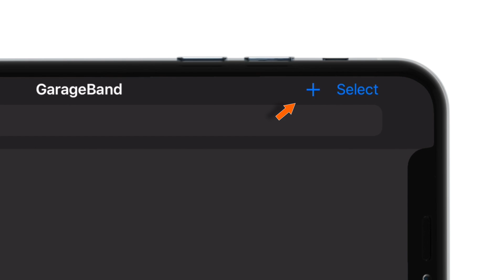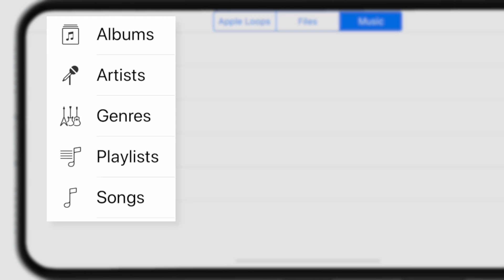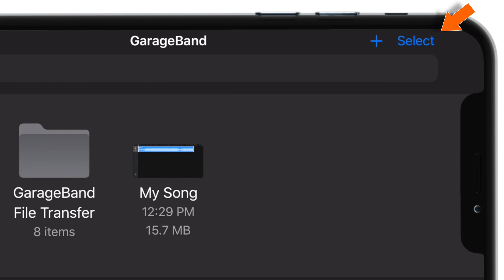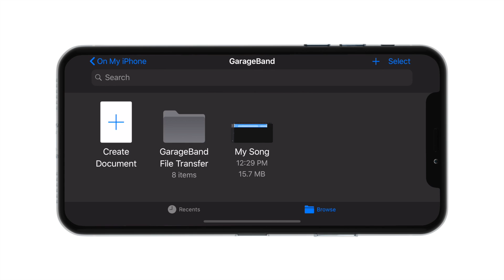Make Ringtone for iPhone without iTunes! [Easy Method] [2019]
Want to make ringtone for iPhone without iTunes? Checkout this tutorial. You can set any song as a ringtone on iPhone using this step-by-step tutorial. You can download GarageBand app from App Store and make ringtone in iPhone using GarageBand with few easy steps. This video helps in making ringtone for iPhone XS, XS Max and XR without iTunes. You can also make ringtone in iPhone using GarageBand for all iPhone models that are up-to-date with latest iOS and able to download free GarageBand app from the App Store. So if you’re wondering how to set ringtone in iPhone without computer OR how to make a song a ringtone on iPhone 8 without computer OR add m4r to iPhone without iTunes OR download ringtones straight to iPhone without computer OR how to make ringtones without iTunes or computer, then this is tutorial that will answer all your questions.

So, go ahead, checkout this tutorial and learn to make ringtone in iPhone using GarageBand!

➤ How to make ringtone for iPhone without iTunes?

STEP 1: Download GarageBand app from App Store and launch it.
STEP 2: Tap PLUS symbol & select AUDIO RECORDER.
STEP 3: Tap 3 broken lines.
STEP 4: Tap the [+] BUTTON at top right corner.
STEP 5: Tap SECTION A. Change the number to '30' by tapping or scrolling. And tap DONE.
STEP 6: Tap on the CIRCULAR LOOP icon.
STEP 7: Select MUSIC tab.
STEP 8: Select a song from various options like 'Artists, Songs, Playlists etc.'
STEP 9: Hold and drag that song on the empty area in GarageBand.
STEP 10: Use handles to select your favourite part of the song. Once done, drag it to the start point.
STEP 11: Then, select INVERTED TRIANGLE at the top left corner & select MY SONGS.
STEP 12: Then click on the SELECT at top right corner & tap MY SONG.
STEP 13: Click on the SHARE SHEET BUTTON. Select RINGTONE. Rename it.
STEP 14: Click on EXPORT.
STEP 15: Select USE SOUND AS and select STANDARD RINGTONE. Your ringtone is ready.
STEP 16: Go to SETTINGS – SOUNDS & HAPTICS - RINGTONES. And you can find your ringtone.

So that’s how you can make ringtone for iPhone without iTunes!

➤ Video links mentioned in the tutorial?

➤ What is AppleFrendly?

It is a place for you to learn everything about iOS, iPhone, iPad, MacOS and Mac.

Here I share what I've learned so far and what I continue to learn through videos.

Thank you for visiting my channel. Hope this How to make ringtone for iPhone without iTunes tutorial helps.